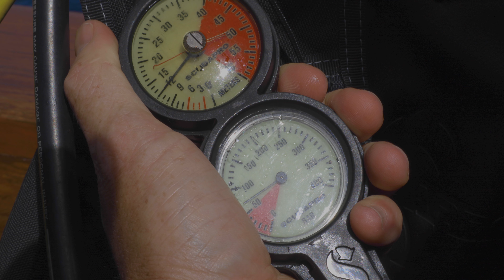Filming reef manta rays by Fergus Kennedy – Canon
Take a look underwater, behind the scenes, as photographer and videographer Fergus Kennedy swims with the 'birds of the sea': reef manta rays.

Check out the full article on our Canon Pro